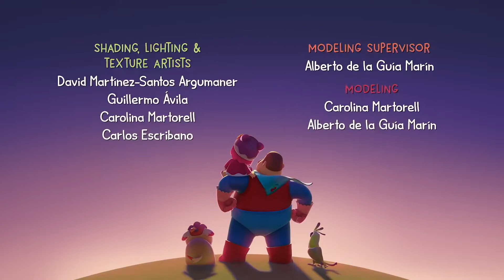¡Papá héroe monta un espectáculo! | Hero Dad | Compilación de episodios!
Miao, Guau and Tua have made up a little play that Dad is going to record on video. But the Tree character has not been assigned to anyone. Someone has to be the Tree! Tua? Guau? Miao? They each try to switch from their original character to being the Tree but none of that works because they are each needed to play their original characters. Miao thinks about it and figures out they can leave the camera recording on the tripod and DAD can be the Tree!